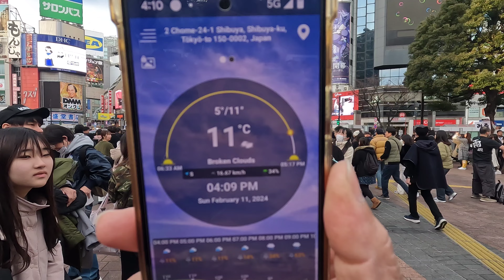Shibuya City Evening View. Tokyo, Japan.